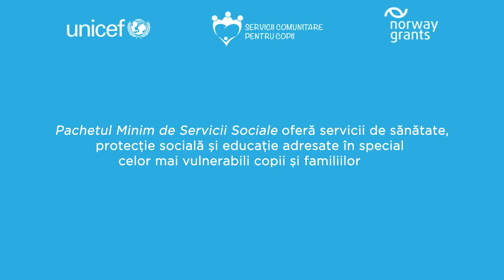UNICEF - De ce au nevoie cei mai vulnerabili copiii? Andreea Marin în dialog cu Asistentul Social